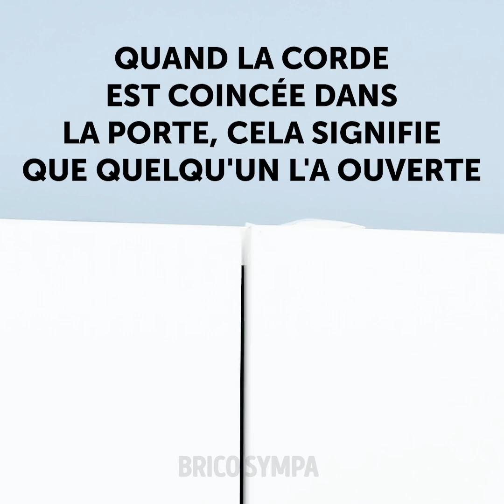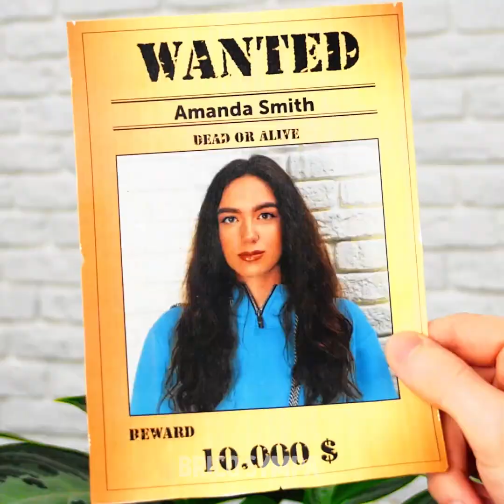MEILLEURES ASTUCES POUR LES ESPIONS || ASTUCES SECRÈTES AMUSANTES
Secrets, mystères, énigmes, casse-têtes... La vie est remplie d'incertitudes. Et si tu découvrais des astuces qui t'aideront à être sûr de toi ? Et la meilleure façon de savoir des choses, c'est en devenant un espion. Ne t'inquiète pas, tu n'as pas besoin d'aller dans une école pour agents secrets. Nous allons t'apprendre des astuces et conseils pour les espions tout de suite ! Tu n'as même pas besoin d'équipements spéciaux, nous allons te montrer comment fabriquer tes propres outils. La première astuce que nous allons te montrer consiste à fabriquer un appareil d'écoute afin de savoir ce qu'il se passe dans la pièce d'à côté.

Est-ce que tu veux savoir ce qu'il se passe dans une pièce quand tu n'es pas présent ? Alors, fabrique ta propre caméra cachée en retirant le rembourrage d'une peluche et en plaçant ton portable à l'intérieur. Ensuite, tu apprendras comment créer un chapeau de camouflage avec une passoire et des feuilles ! Enfin, tu pourras ouvrir une lettre sans que personne ne s'en rende compte. Tu auras besoin de vapeur !

Horodatage :
0:53 – Appareil d'écoute
3:28 – Caméra cachée
6:26 – Chapeau de camouflage DIY
9:31 – Ouvrir une lettre en secret
12:16 – Lumière noire DIY